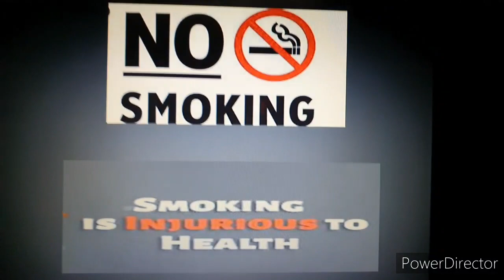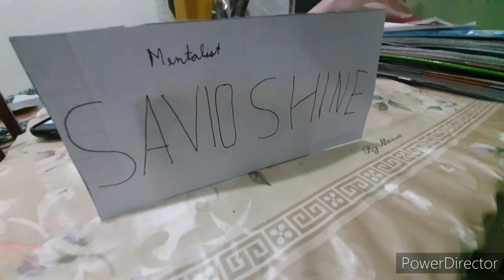Find Me Short film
Savio & Sandra short film without any help from parents